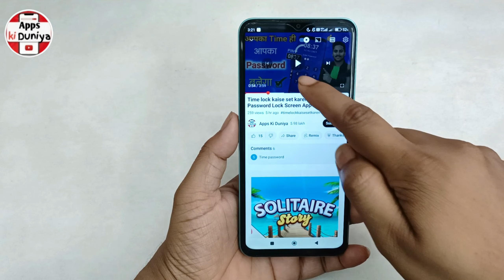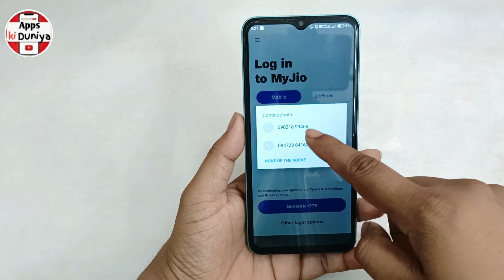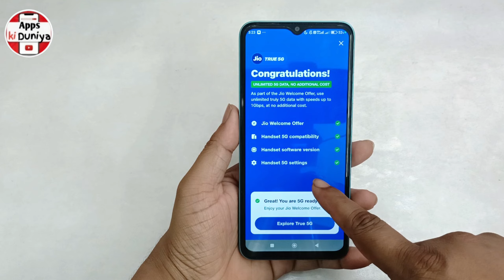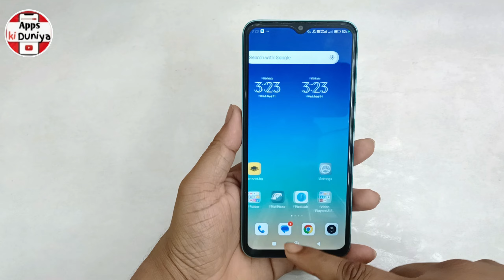Jio 5G Handset Settings Problem | Handset 5G Settings Not Enabled Jio | Jio 5G Network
Hello Dosto,
aaj mein is video par bataunga Jio 5G Handset Settings Problem | Handset 5G Settings Not Enabled Jio | Jio 5G Network. dosto agar apko ye video pasand aye to ek like jarur karna.

Queries solved -

handset 5G setting not enable
how to fix handset 5G setting
handset 5g settings not enabled jio
handset 5g settings
handset 5g settings not enabled in OnePlus phone
handset 5g settings problem
handset 5g settings not enabled in realme phone
unlimited data kaise chalaye jio phone me
handset problem
jio 5g kaise activate kare
jio 5g activate nahi ho raha hai
my jio
Handset
5G
Check
Settings
Problem
Solved